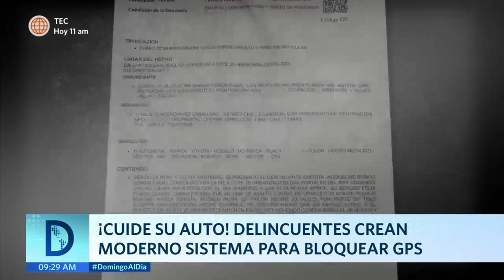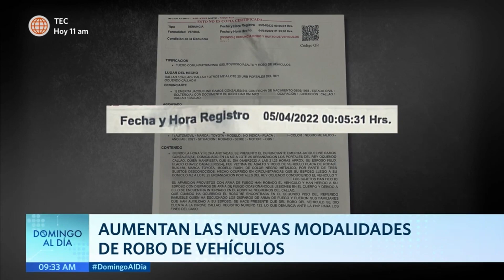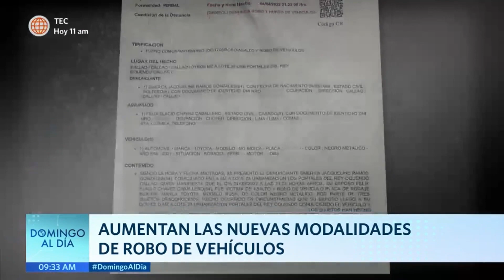Aumentan las nuevas modalidades de robo de vehículos | Domingo al Día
En plena confusión por la ola de saqueos en Lima y en el interior del país. Una banda efectuó el robo de una camioneta. La policía logró detener a la banda en el momento que intentaban desmantelar la unidad y halló en su poder un sofisticado bloqueador de GPS.

Juntémonos Más.